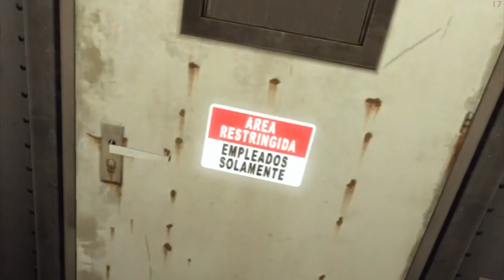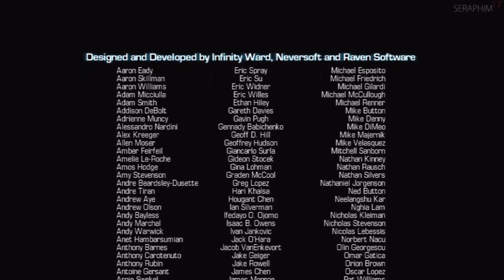Call of Duty: Ghosts - Veteran Difficulty - Mission 18: The Ghost Killer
This is a video walkthrough for Activision's Call of Duty: Ghosts on Veteran. It will guide you through the most recent COD on its most punishing difficulty. It features full commentary.